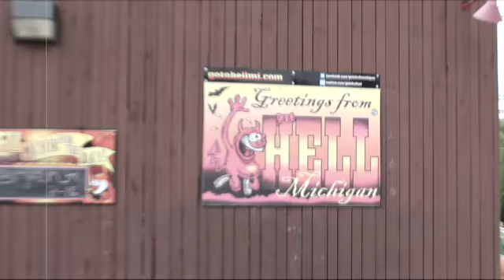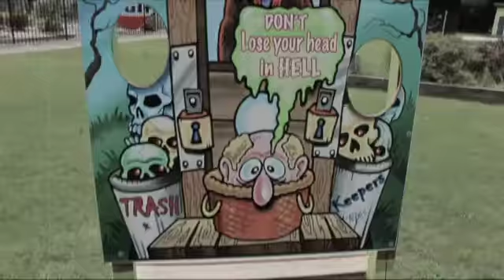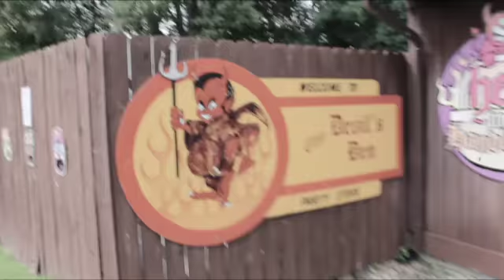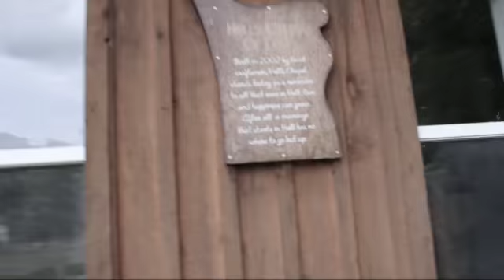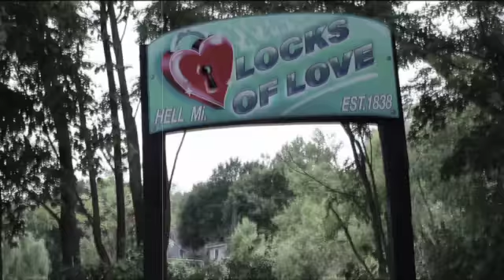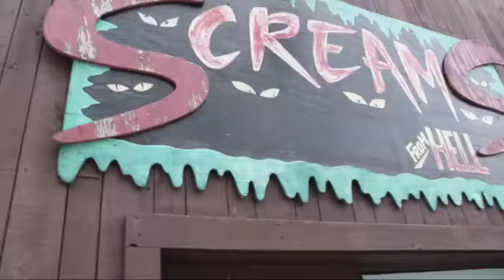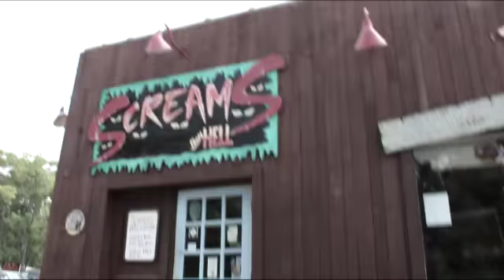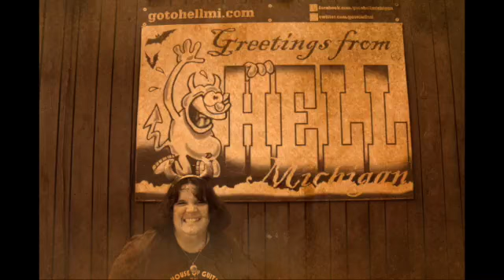Hell MI SD 480p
A tour of the tourist trap town of Hell in Michigan!
Hell is a small place and not so much a town as it is a tourist destination to get married and say you were married it Hell. While there you can be mayor for the day, play miniture golf or eat and drink at the bar. The store has cool Hell themed merchandise!